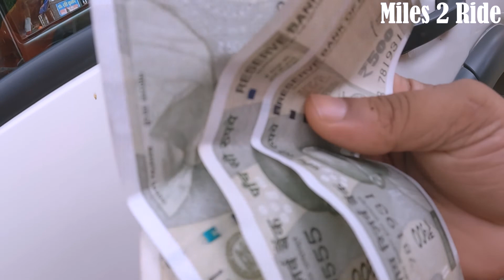Baba baidyanath dham||2022 Baba dham mandir||सुल्तानगंज से देवघर कांवर यात्रा ||सावन का सोमवार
Baba baidyanath dham Deogarh|| 2022 Baba dham mandir||Sultanganj to Deogarh